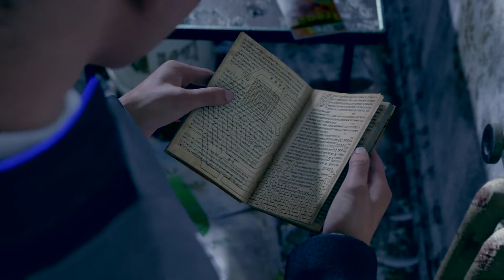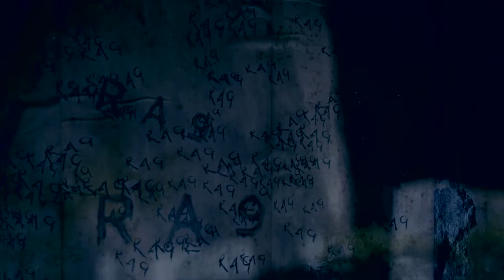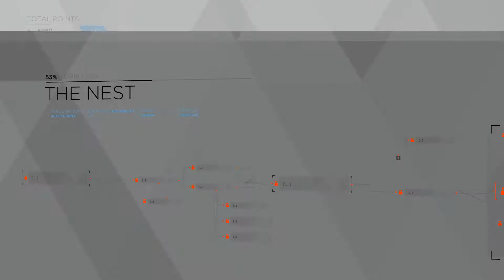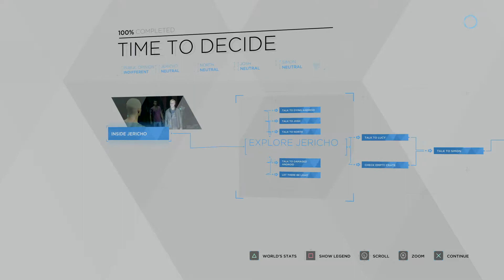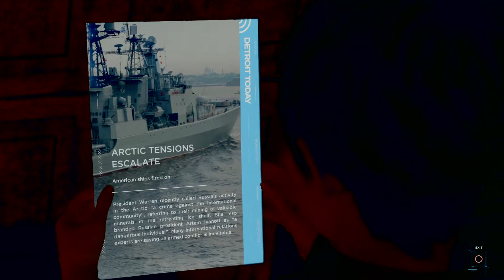Detroit: Become Human (PS4PRO) part 6 ANDROID MONSTER MAKER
SHEESH NOTHING BUT ACTION sorry about the ending I lost track of time part 6 will immediately follow after thanks for all of you guys patience